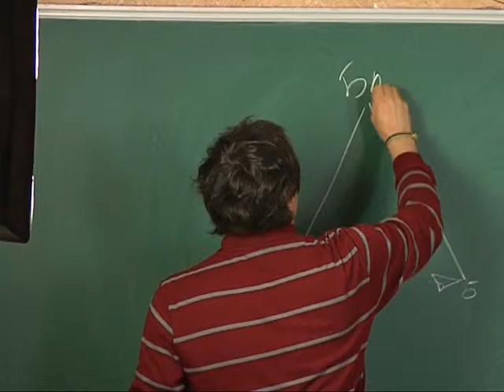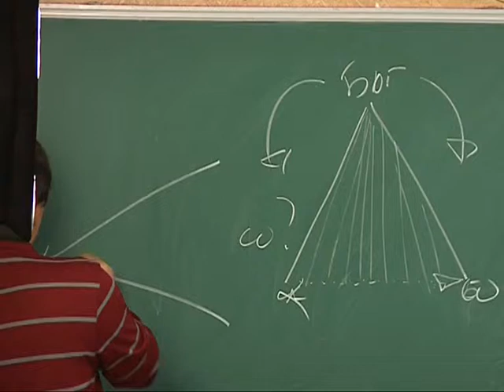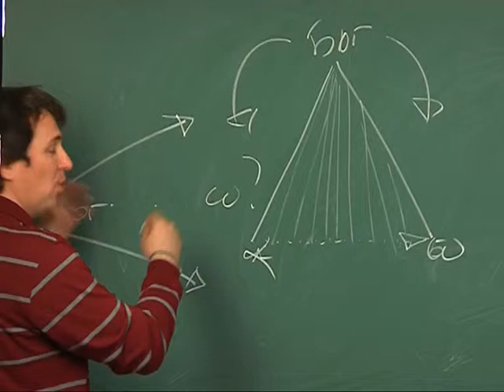МЕБИ Сергей Бермас "Богословие Апостола Павла" Урок 13